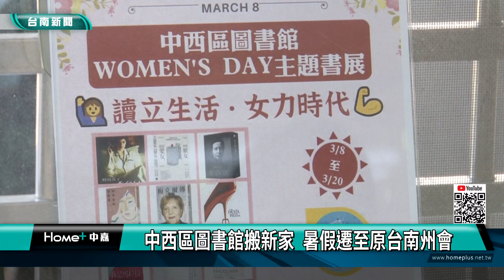圖書館｜中西區圖書館搬新家 暑假遷至原台南州會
南市中西區圖書館七月搬新家

位於中正路5巷的中西區圖書館，目前是與文資處共用同棟建築，因為空間小，設備老舊，市府決定將中西區圖書館遷移到台南市定古蹟原臺南州會，預計將在今年暑假，就能正式與市民朋友見面。